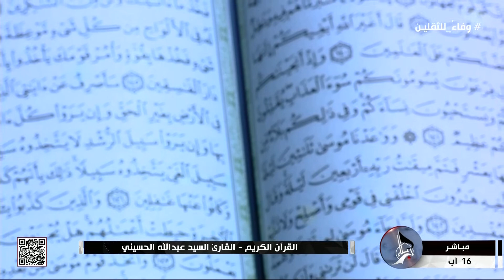القارئ - السيد عبد الله الحسيني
القرآن الكريم
العتبتين المقدستين الحسينية والعباسية
كربلاء المقدسة
العراق
28 المحرم الحرام 1445 هـ